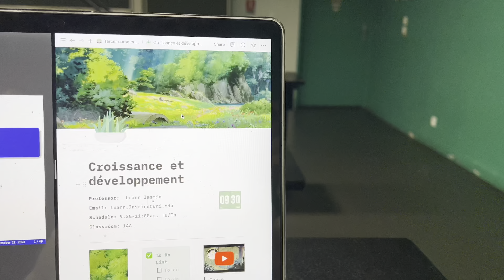Living alone diaries #1 🤍| life in a students residence, unboxing pr packages, studying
Hi there everyone, it’s Nara!

Welcome to this new series in which I show you girlies my daily life as an economics student living abroad. Living by yourself being this young can feel a little overwhelming sometimes and that why I decided to film this kind of vlogs, to entertain you but also show you the realitic parts of the journey. In this video I show you a pretty busy Monday of mi life, I studied, I filmed some contents l did grocery shopping… Hope you enjoy !

If you have any suggestions about ways of improving my videos or If you have any doubts leave it in the comment section!

Camera: IPhone 14 HD 60fps
Editing: Inshot